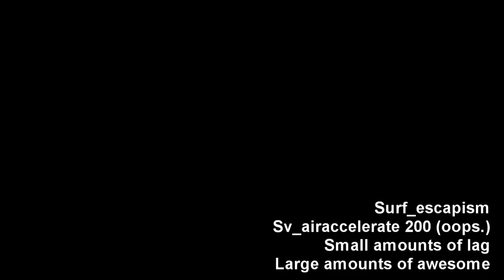Surf_escapism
Surf_escapism. It's pretty cool. I like it rate loads. I hope you do too.

My newest surf map, and in the usual format, just me surfing around. Also zoomy bits. Map broken by cs update, why don't you check out stellar instead